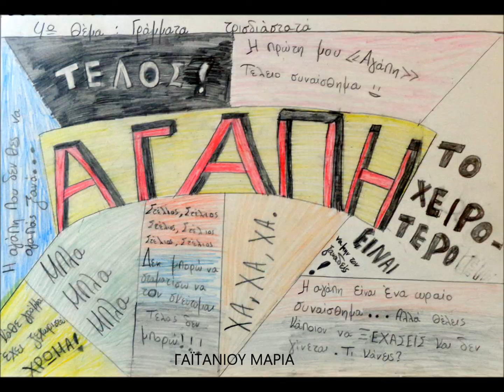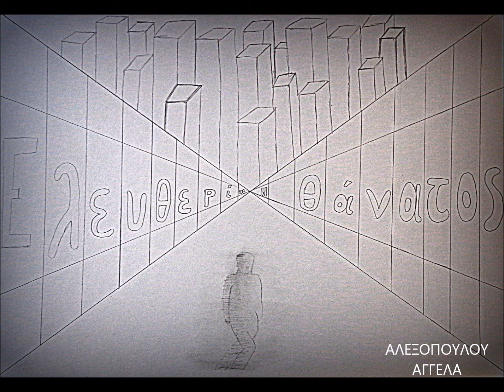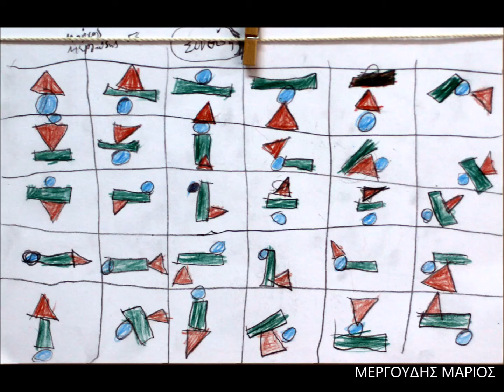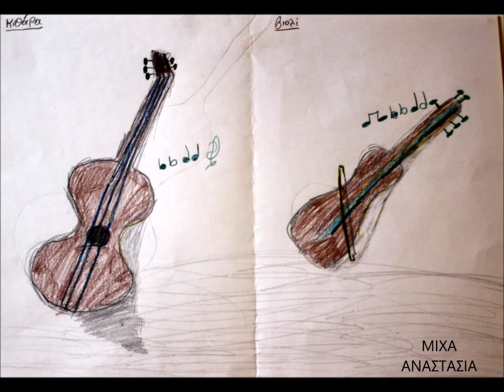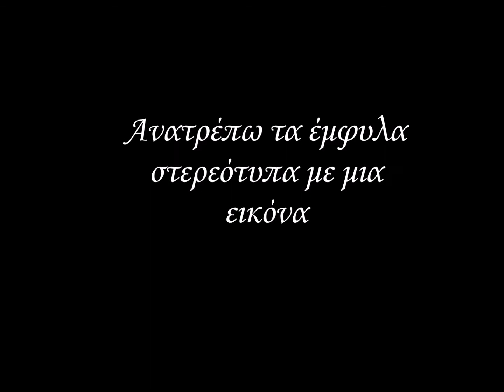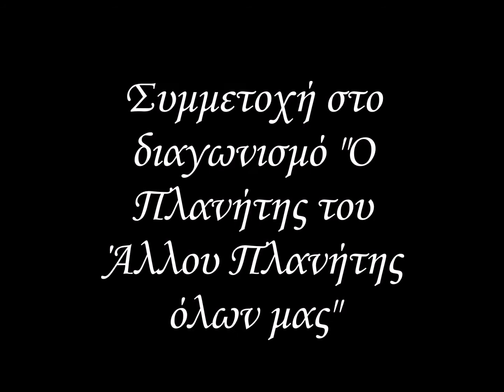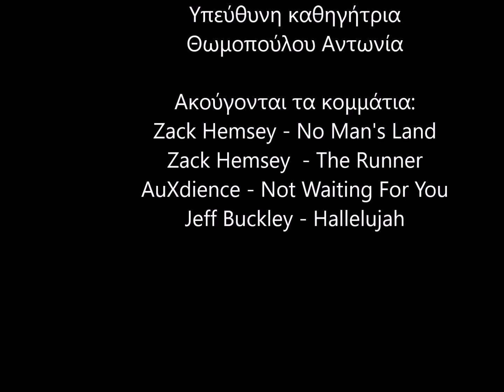2ο Γυμνάσιο Περάματος Εικαστικά 2016-2017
2ο Γυμνάσιο Περάματος - Εικαστικές Δημιουργίες κατά τη διάρκεια του σχολικού έτους 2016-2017 - Συμμετείχαν μαθητές και από τις τρεις τάξεις. Από 29 Μαΐου έως 8 Ιουνίου τα έργα εκτέθηκαν στους χώρους του σχολείου.